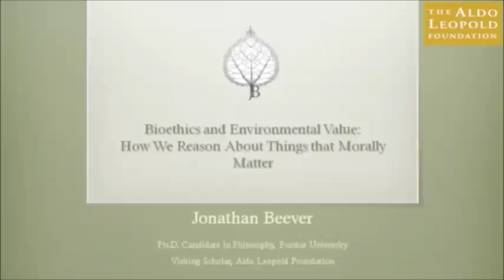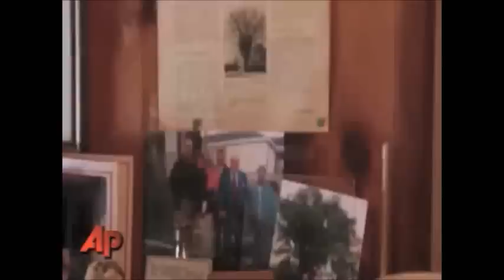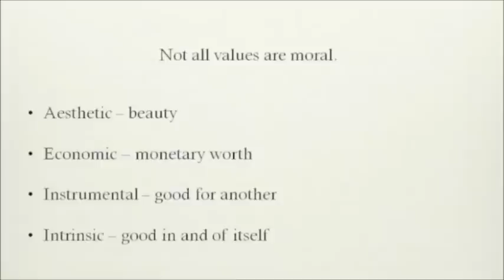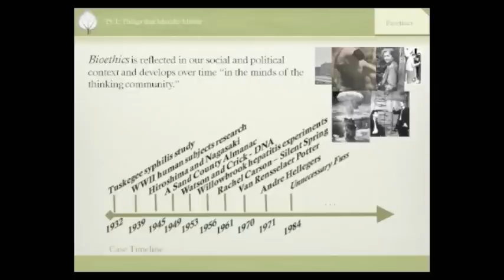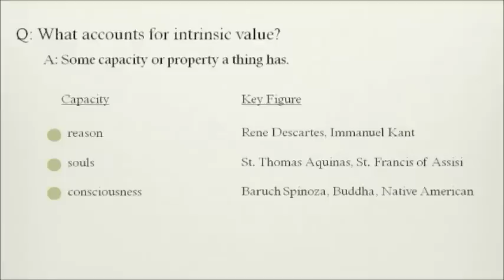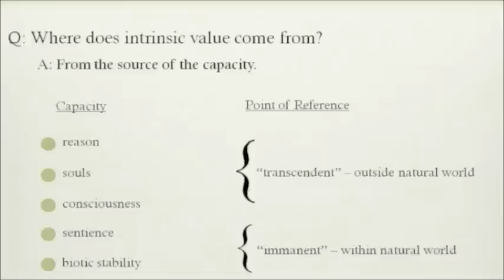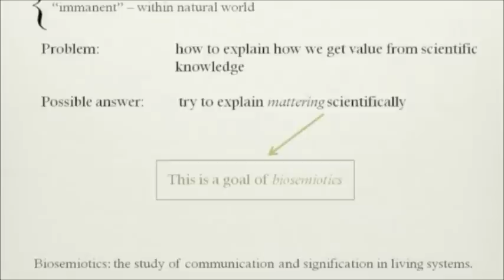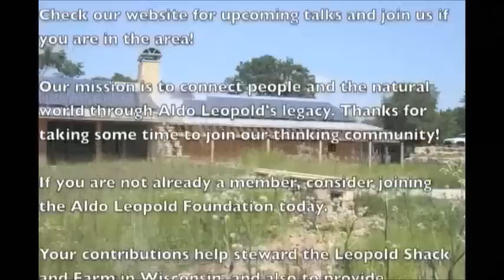Bioethics and Environmental Value- How We Reason About Things that Morally Matter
An Aldo Leopold Foundation Brown Bag Seminar with Jonathan Beever, a Ph.D. candidate in environmental ethics at Purdue University, recorded June 22, 2012. Jonathan shares his research which attempts to work out a novel theory of environmental value that justifies an ecological ethic through a scientifically responsible framework.

Thanks for tuning in and bearing with us through the few technical glitches... we are new to video and still learning! But, we hope you enjoy the program.